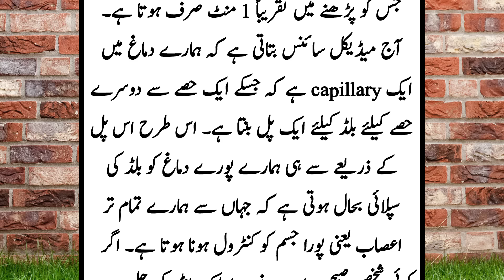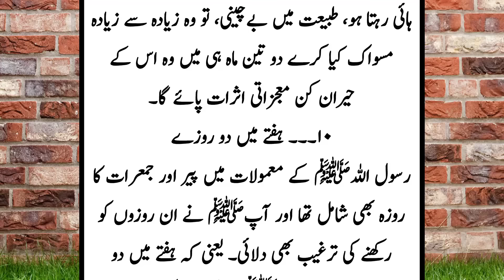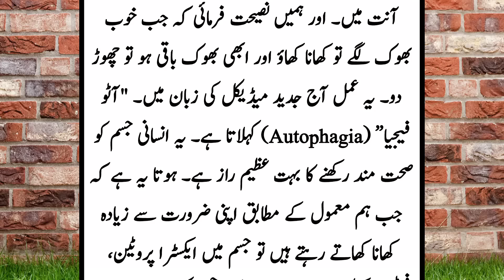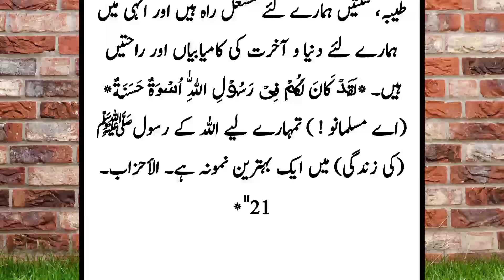Hazrat Muhammad Saw ki Zindagi ky 10 behtreen usool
Hazrat Muhammad Saw ki Zindagi ky 40 behtreen usool | Ikhlaqi Sabaq |
Principle of Success | Hazrat Muhammad saw ki zindagi ke 12 Usool | Kamyab Zindagi ke Usool
Nabi SAW Key 40 Asool | Prophet Hazrat Muhammad (SAW) Ki Zindagi Guzarny ka tareeqa
hazrat Muhammad Saw ki Zindagi ky 10 behtareen usool/ Nabi (SAW) key 40 حضور کے زندگی کے اصول /Asool
40 Asool

40 Asool e Zendagi

Nabi Saw key 40 Asool

Rasool Allah saw ki 40 batein

Rasool allah saw ke 40 usool

Hazrat Muhammad saw nay farmya

40 Asool in Urdu

Ten Blessed Habits of the Messenger of Allah ﷺ – He did not get sick throughout his whole life
 Assalam Alaikum viewers, please watch this video till the end
 1.  Getting up early in the morning
 The Messenger of Allah (peace and blessings of Allah be upon him) used to get up very early in the morning, but there is no tradition that he (peace be upon him) ever performed Tahajjud.  Some time before sunrise and up to an hour after is the most oxygen rich time.  Today, based on scientific research, it is the best time in 24 hours in terms of health, in which you get the opportunity to take maximum oxygen, which is a very useful process for your healthy life.
 2.  Eye massage
 After waking up from sleep in the morning, the Messenger of Allah (peace and blessings of Allah be upon him) used to massage his eyes.  The entire system of the body consists of eleven systems.  It takes 11 to 12 minutes for the system to recover after waking up from sleep.  If you massage the eyes, this system immediately recovers within 10 to 15 seconds.
 3.  Stay in bed for a while
 Rasulullah sallallahu alayhi wa sallam used to sit for a while after getting up from bed and used to recite Surah Ikhlas 3 times.  That takes about 1 minute to read.  Today, medical science tells us that there is a capillary in our brain that forms a bridge for blood from one part to another.  Thus, blood supply to our entire brain is restored through this bridge from where all our nerves i.e. the whole body has to be controlled.  If a person wakes up in the morning and walks suddenly while the blood supply to the brain has not yet been restored, then this person may have a brain hemorrhage or may suffer from many other complex problems of the brain in which the body suddenly collapses.  Paralysis of several parts of the body is also included.  Whereas if he just sits for a minute to restore the blood supply to his brain, many complex problems can be avoided.  It is a regular science and there is research by many professors and doctors behind this blessed hadith, in which even non-Muslim researchers have agreed that we should stay in bed for a while after getting up in the morning according to this Sunnah of Muhammad.  .  The advantage of this is that the mind becomes fully active and able to fully guide our body.  Where there is a great reward and reward for this blessed Sunnah, there is also a great secret of health.